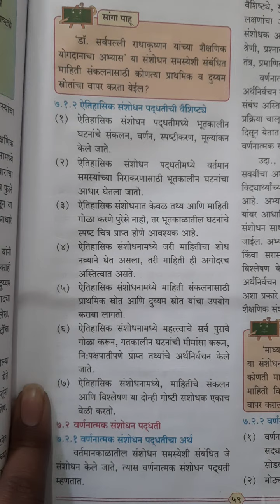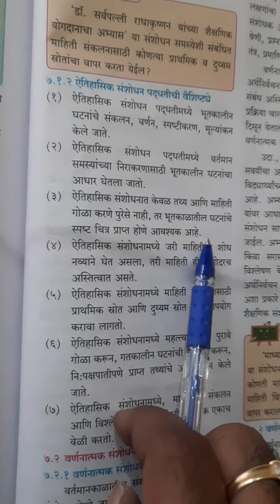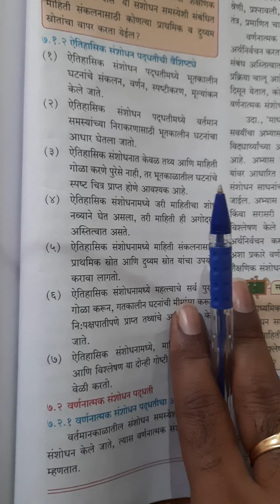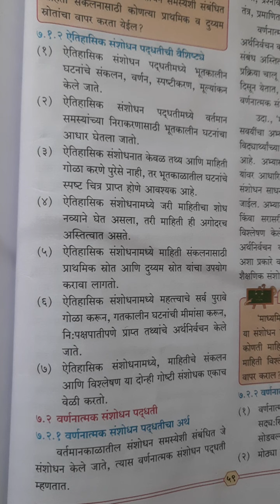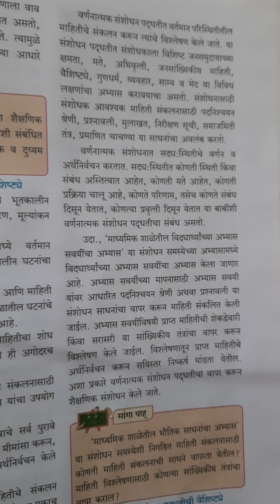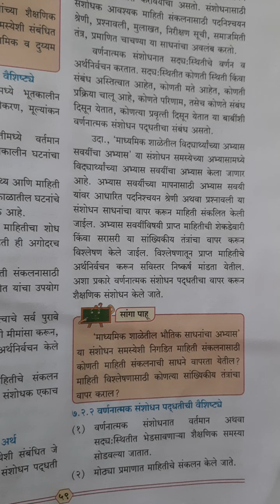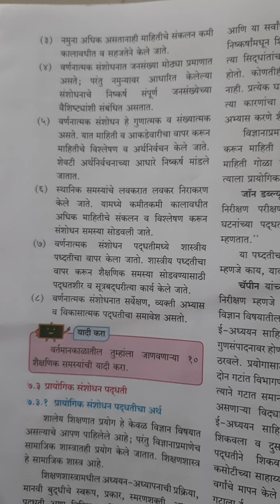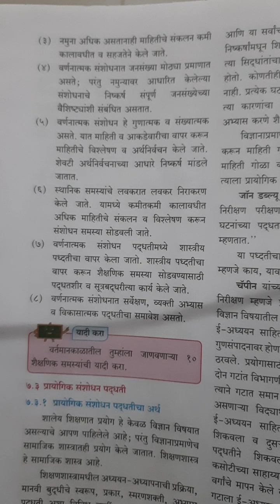Education 12th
Lecture 31
Date   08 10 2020 XII Std
Prof. Patil E.K.